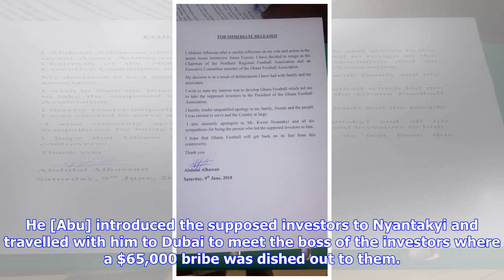Breaking News | Northern Regional FA boss Abdulahi Alhassan resigns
Northern Regional Football Association chairman, Abdulahi Alhassan has resigned after being captured on tape aiding to swindle undercover reporters posing as investors. Abu, as he is popularly called, is a close associate of the former president of the Ghana Football Association, Kwesi Nyantakyi, and was seen at all times with his boss striking sponsorship deals which will fetch them huge cuts against the ethics of football rules. He [Abu] introduced the supposed investors to Nyantakyi and trave...